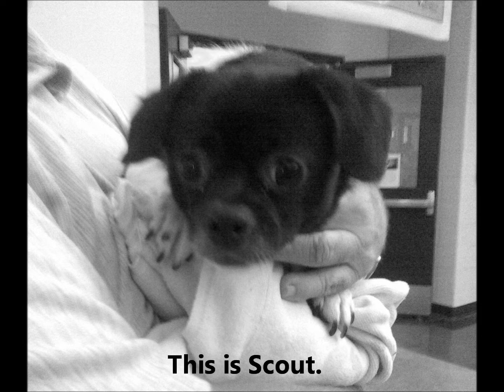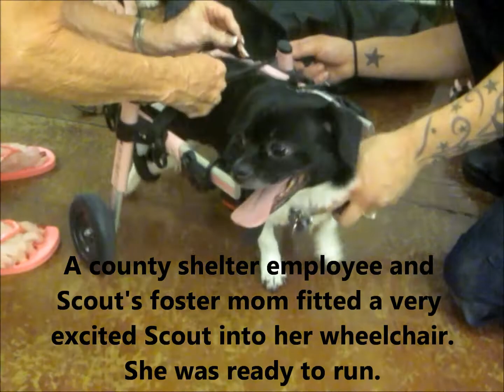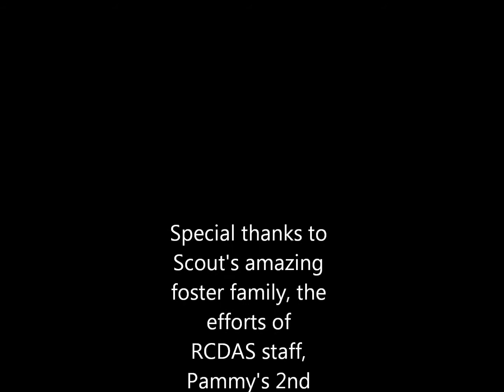The rescue of Scout the Wonderdog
The day Scout was rescued via Animal Samaritans' Adoption Alliance Program, and the happiness a wheelchair can bring to a handicapped dog!

Scout is one of the most amazing dogs we've ever had the pleasure of meeting. Her strength and everlasting good nature is an inspiration to us all. RCDAS Animal Control Officers returned to Scout's mom's home to look for her wheelchair (her mom had passed away suddenly) - the first time Scout laid her eyes on it she recognized it right away and could barely contain her excitement. Mind you, she gets around just fine without it, but this girl just loves the feel of the wind in her hair (and the wind on her tongue) as she races along with her wheels!

We are honored to have been able to spend some time with you, Scout!

The Adoption Alliance Rescue Program works with rescue groups throughout the United States to rescue adoptable, at-risk animals from the Riverside County Shelter in Thousand Palms, California. To date, the program has helped to save over 3,400 animals since 2011.